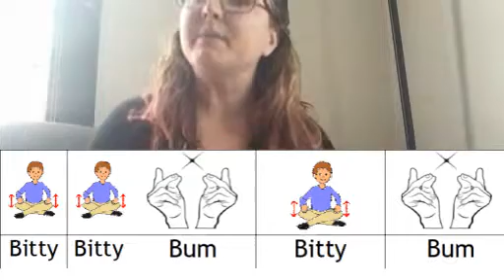Bim Bum Body Percussion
This is a fun way to learn some movements that don't require instruments! Practice singing and following along to the movements. For an extra challenge, speed up the video and see how fast you can go!